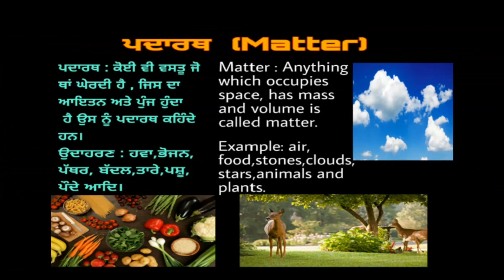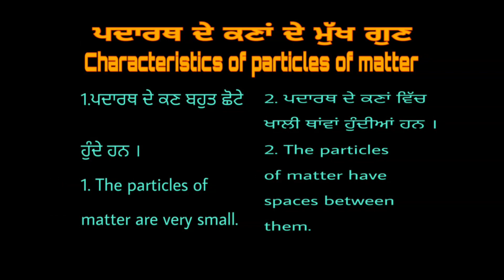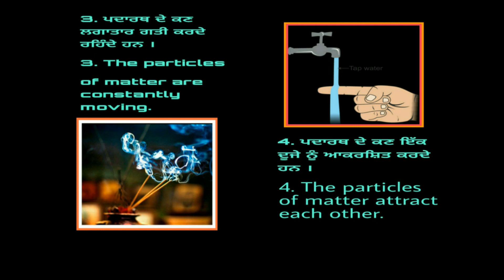C9-Ch1-Matter in Our Surroundings (ਸਾਡੇ ਆਲ਼ੇ-ਦੁਆਲ਼ੇ ਦੇ ਪਦਾਰਥ) Part-1 By PRIYANKA MAHAJAN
Chapter- 1, Class - 9th (Part-1)